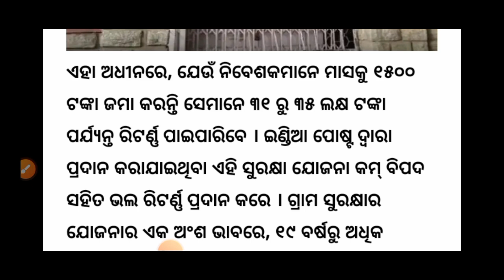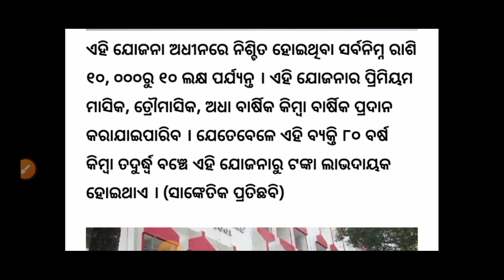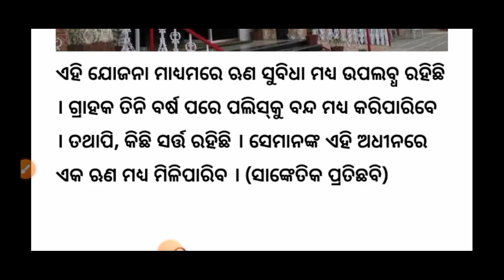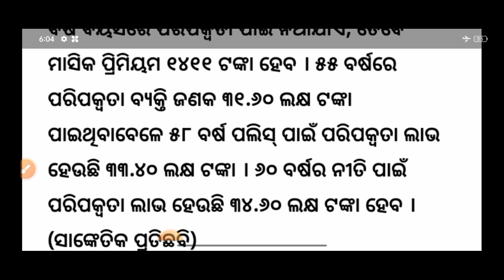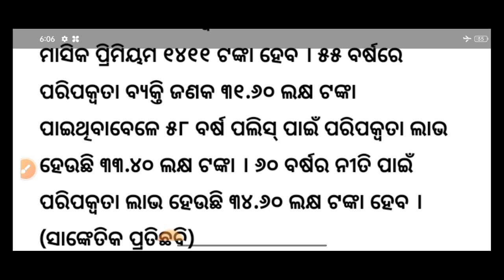ଆସିଗଲା ଦମଦାର ସ୍କିମ 1500 ଦେଲେ ମିଳିବ 31 ଲକ୍ଷ ଟଙ୍କା/post office gram suraksha scheme/Post office scheme